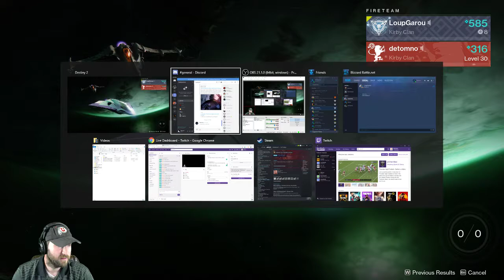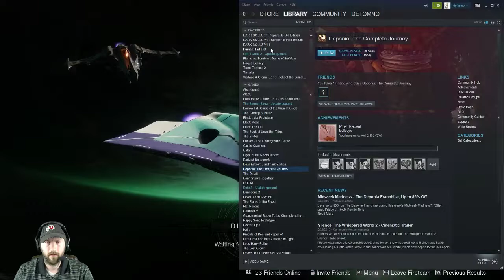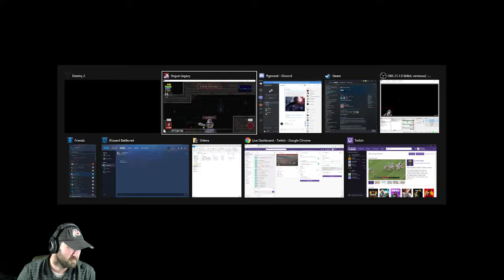Destiny 2 - PVP - 11/1/2018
Back by popular demand (and by that I mean that's what all my friends were playing tonight) we're hitting Destiny 2's PVP again.  Let's see if I've gotten any better while I was away.  o.O